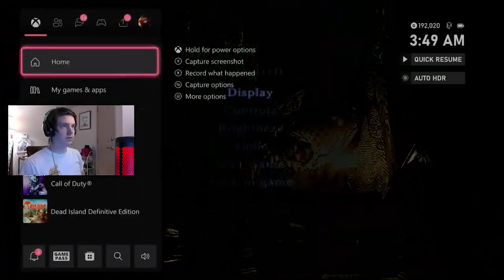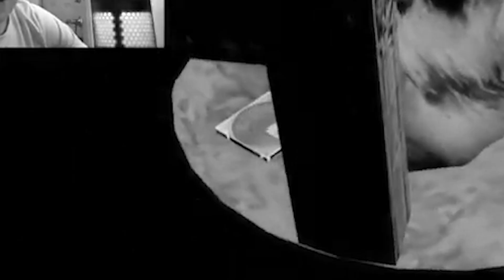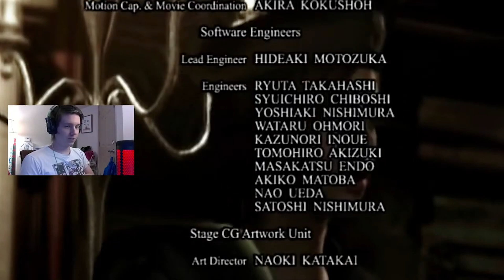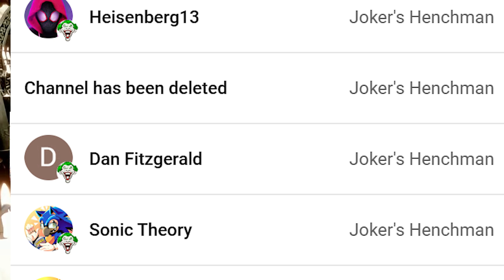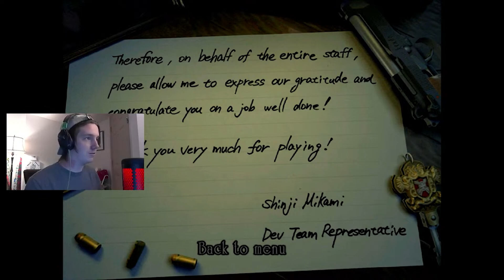Resident Evil Achievements Are Amazing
I finally journeyed through Resident Evil. At first, I was not too fond of this game. I cannot express how much I love it now. I love Achievement Hunting/Trophy Hunting because it makes you experience everything the developers want you to experience. This video is a perfect illustration of that. If you have not played Resident Evil 1, I suggest you do and stick with it.

Timecodes
0:37 - Intro
16:57 - 1st Playthrough
18:52 - Knife Only
21:39 - 100% Run
22:49 - No Death/Speedrun
22:59 - Ourtro

Thank you to my members for all your support.
Thank you, xHeisenberg_13, for helping with the thumbnails. You GOAT.